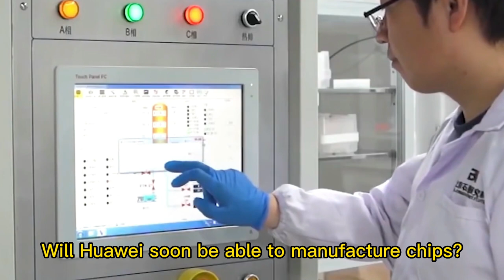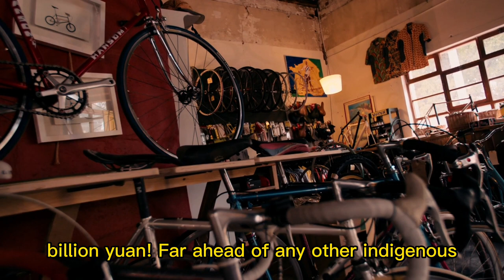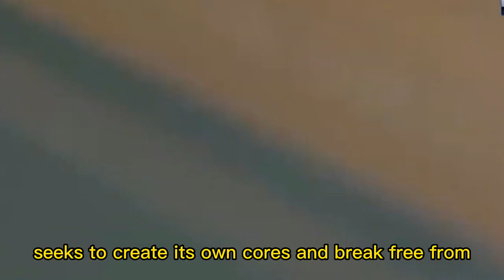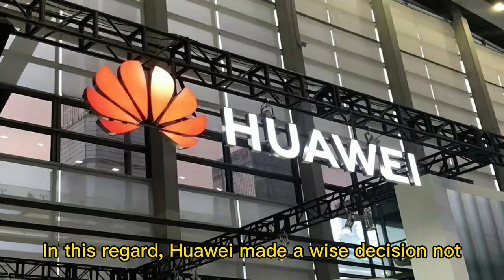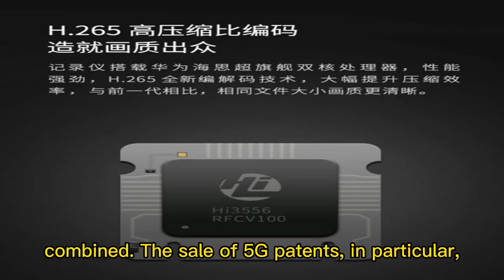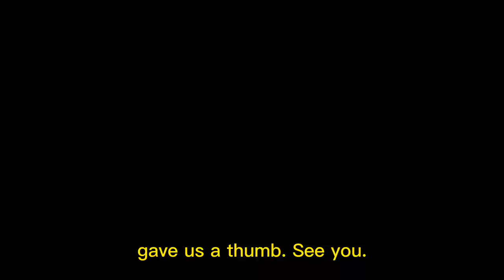[Chip]Huawei's trump card in fighting US sanctions is HiSilicon chips｜China-US relations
Is Huawei's chip supply still available? Will Huawei soon be able to manufacture chips? When more and more people become skeptical about Huawei processors, Huawei's founder, Mr. Ren Zhengfei, made it plain at a recent Huawei internal meeting that Huawei will back HiSilicon at any costs in order to continue to rise to the top. HiSilicon has only one goal: to ascend to the pinnacles of technology and become a "sharp sword" capable of piercing the Western blockade network.
Huawei, created at the same time as Lenovo as a domestic Chinese corporation, lacked the technological basis of the Chinese Academy of Sciences. Huawei's starting position is relatively low, and the key reason it can overtake Lenovo after 30 years is Huawei's massive investment in self-research in core technologies. According to publicly available data, Huawei's R&D expenditure in previous decades has totaled 870 billion yuan! Far ahead of any other indigenous Chinese company. Huawei's HiSilicon R&D team has produced not just 5G chips, but also a series of processors like as Kirin, Kunpeng, and Lingxiao, which are utilized in settings such as smartphones. These key technologies have enabled Huawei to compete with American technological heavyweights such as Apple and Qualcomm on their own strength in several domains such as 5G connectivity, artificial intelligence, cloud computing, and autonomous driving. However, this has caused concern in the United States. To solidify its position as a technical hegemon, the most ethical approach should have been to catch up and compete fairly in core technologies. On the contrary, the US has frequently altered its policies and set technological blockades on high-tech Chinese firms like as Huawei in an attempt to gain its own leadership by impeding Huawei's advancement.